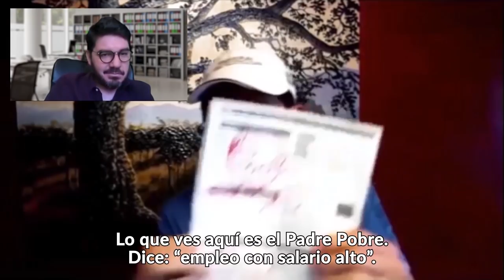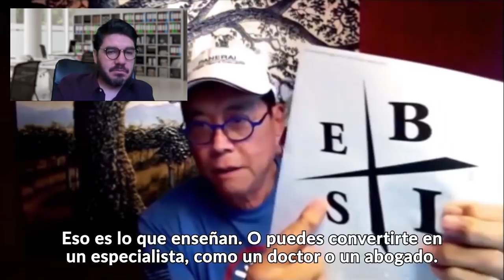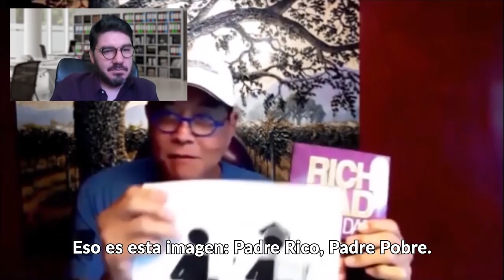Robert Kiyosaki: El camino hacia la LIBERTAD FINANCIERA -Entrevista INÉDITA-Inversor Global Conversa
Entrevista EXCLUSIVA de Robert Kiyosaki para Inversor Global.